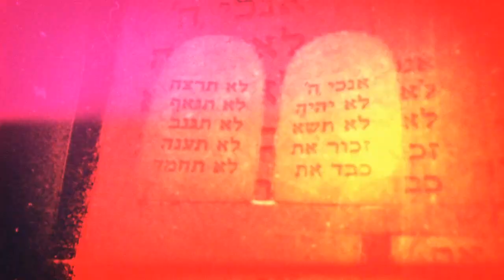What’s law got to do with it?: By Rev Dr. Anthony Suarez Esq - Book Trailer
What’s law got to do with it?:  Understanding Religious Freedom LawBy Rev Dr. Anthony Suarez Esq - Book Trailer

A book about how courts interpret religious freedom and the First Amendment of the United States Constitution that discusses the "establishment clause" and the "free exercise clause" as well as the inherent conflict between these two clauses. The book attempts to examine recent Supreme Court cases that are controversial, as they are perceived as limiting for some people their right to practice their religious beliefs and for citizens who feel that some laws impose certain religious beliefs on them. Recent cases on abortion, gay rights, the right to privacy, the right to state funding of religious schools, and the right to pray in public settings such as public schools are discussed.